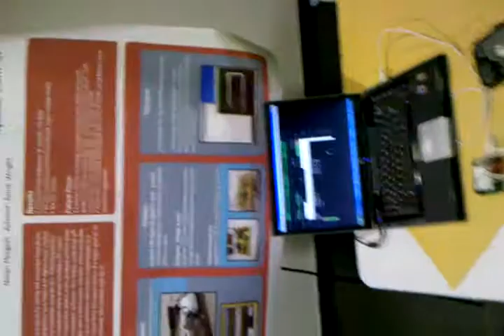Hard Drive DJ Demo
This is v1 of my Hard Drive DJ project. More will come later!